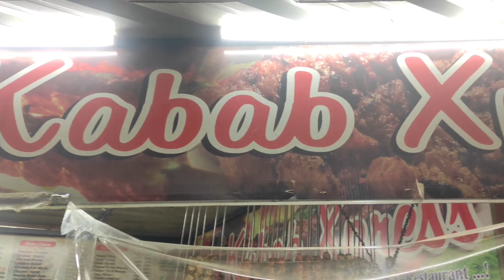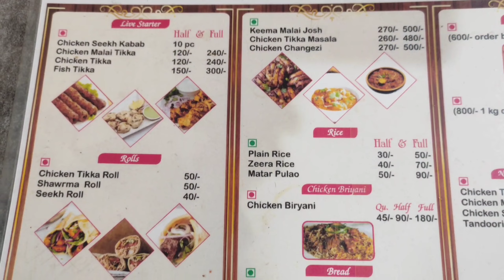kabab Express || non veg food || non veg biryani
Hello guys today we are going to try non veg food we at kabab express. Here we try chicken kabab and chicken biryani.